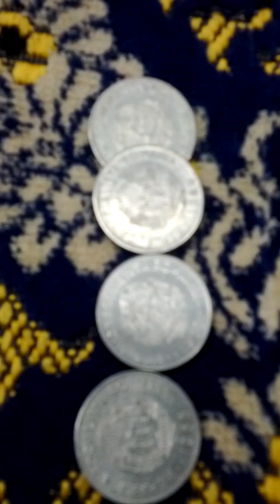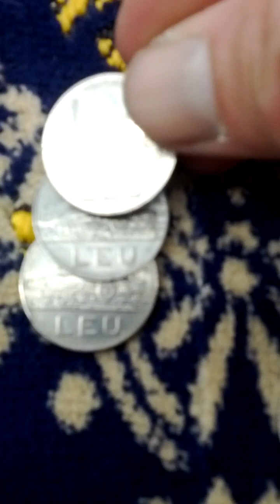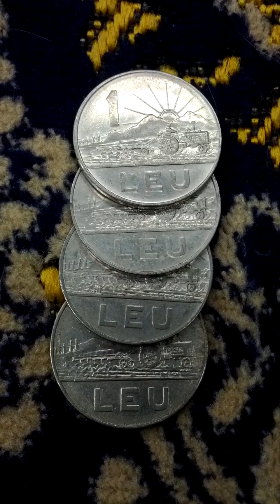Lots of Romania 1 Leu 1966(AH 1388) Obsolete Coins-03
Sat 1st Apr 2023(AH 1444 Ramadan 10th)
These are lots of Romania 1 Leu 1966(AH 1388) Obsolete Coins..
And this is a part of Seoul Metro No 4 Line from An San Joong Ang(450) to Han Yang University at An San(449)...

04. Next : Not yet.